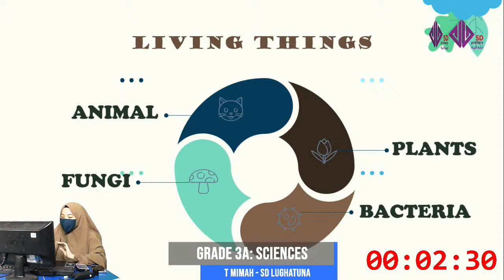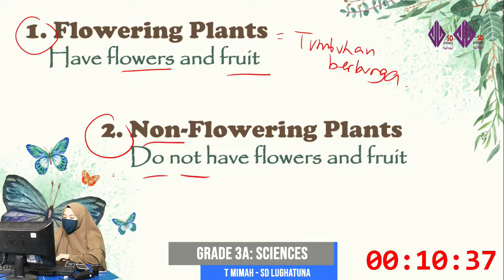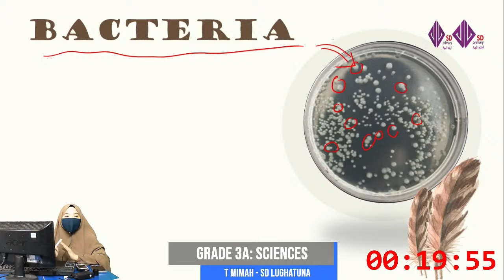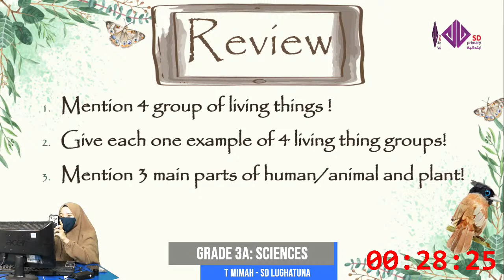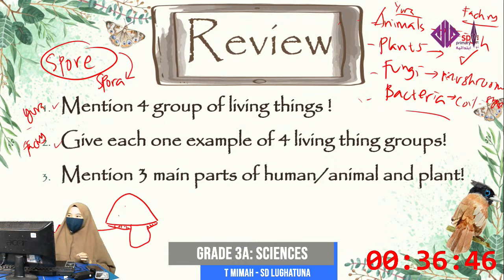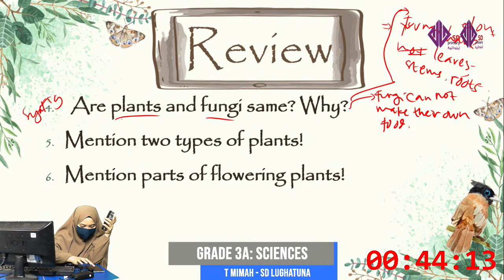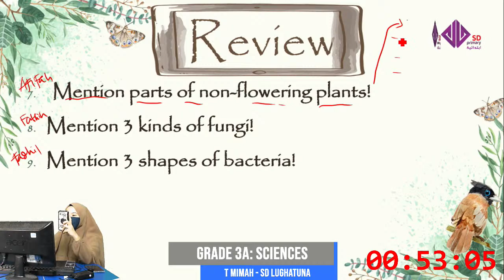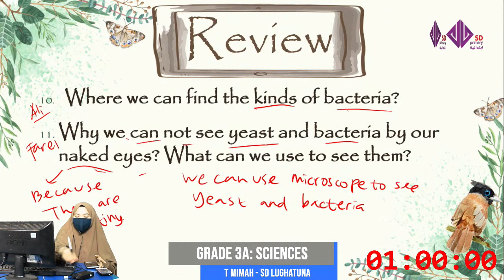[LIVE] Grade 3A: Sciences